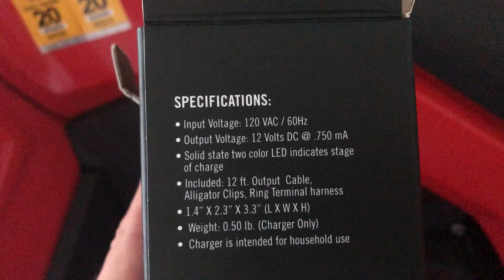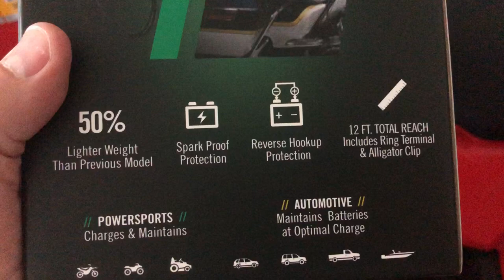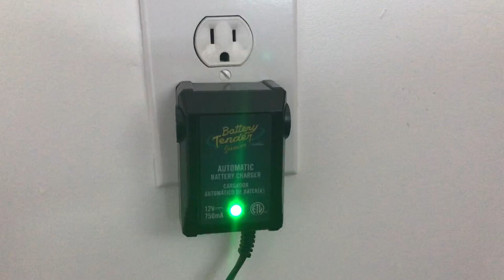Battery Tender Junior 750 mA for Can AM ATV and Arctic Cat Snowmobile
Very simple installation for your ATV or Sled.  Just hook up the +/- leads to your vehicles battery and plug it in - that is it!
Lead Acid / AGM / Gel
7.5 Amp inline weather proof fuse
12 ft cable reach

Battery Tenser Jr 750 mA ($39.95) :

STATUS INDICATING LIGHTS:
RED LIGHT FLASHING – battery voltage is too low (less than 3 volts) or
the output alligator clips or ring terminals are not connected
correctly.
RED LIGHT ON STEADY – Whenever the red light is on steady, a
battery is connected properly and the charger is charging the
battery. The red light will remain on until the charger completes the
charging stage.
GREEN LIGHT FLASHING –battery is greater than 80% charged and
may be removed from the charger and used if necessary.
maintain the battery for an indefinite period of time

The two-colored status indicator lights are available to determine whether
the charger is operating in one of the 3 primary charge modes: the bulk
mode (full charge, constant current, battery is 0% to 85% charged), the
absorption mode (high constant voltage, battery is 85% to 100% charged),
or the storage/float maintenance mode (low constant voltage, battery is
100% to 103% charged).
When the battery is fully charged, the green status indicator light will turn
on and the charger will switch to a storage/maintenance charge mode. The
Battery Plus® Plus charger will automatically monitor and maintain the
battery at full charge.

NOTE: If you try to charge a dead battery having a voltage below 3 Volts, the
Battery Tender® Plus charger will not start. An internal safety circuit
prevents the charger from generating any output voltage unless it senses at
least 3 Volts at the charger output. In this situation, the red light will
continue to flash, indicating that a charge has not been initiated.